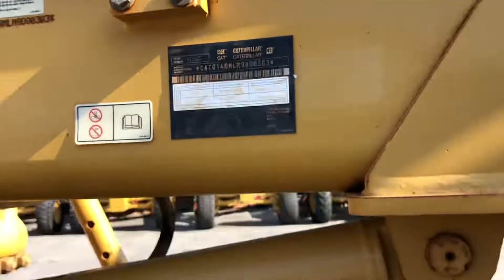Caterpillar 140M2 @ Smitma.com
Year: 2011
Hours: 6150